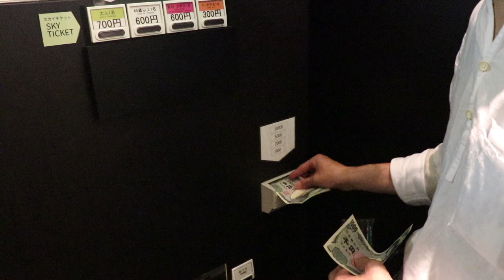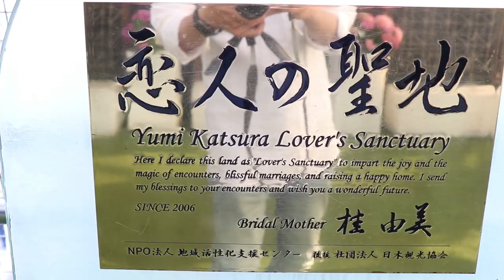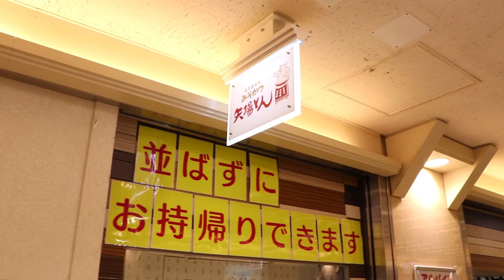[東瞧VLOG]名古屋三小時遊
包恩趁著到岐阜縣出外景的機會，花了大概三小時的時間快閃名古屋。
來看看在這短短的等車期間，我們可以去哪些地方觀光呢？